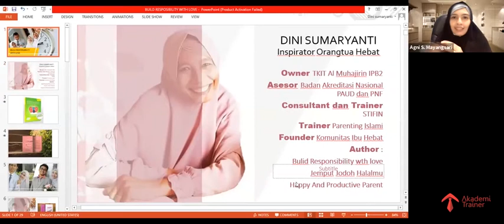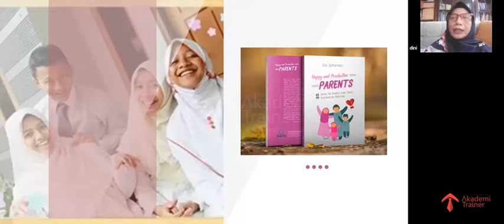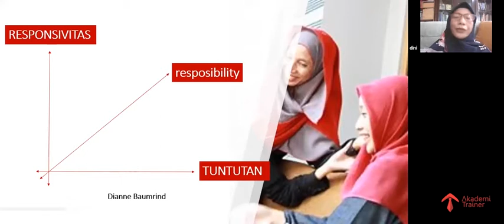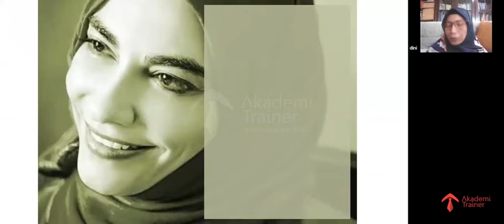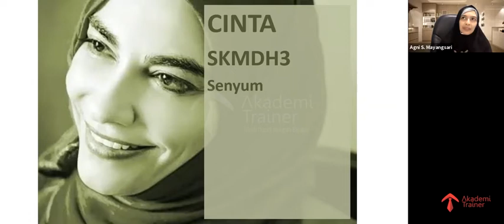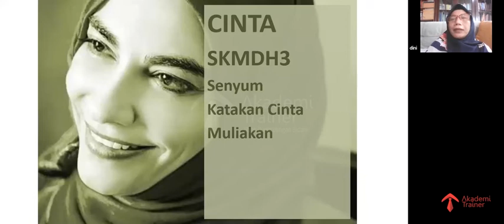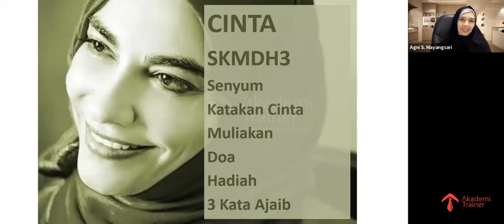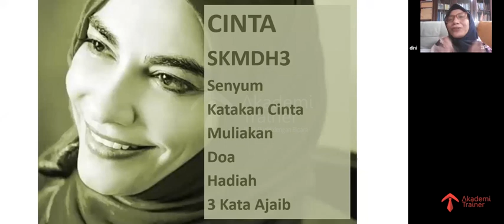Membangun Karakter Dan Tanggung Jawab Anak Lewat Bahasa Cinta